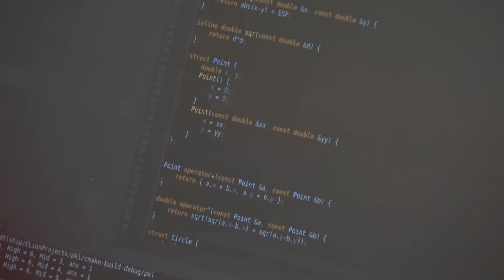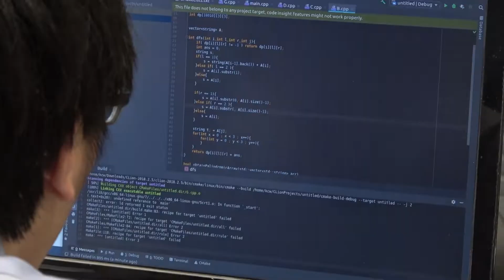Khoảnh khắc coder đại chiến Pikalong War